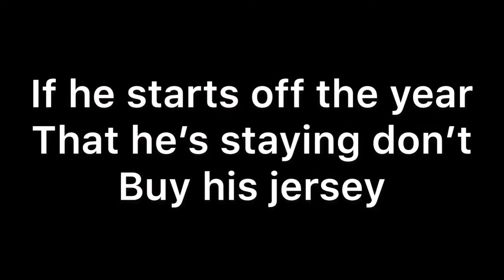Celtics 2019-2020 hype